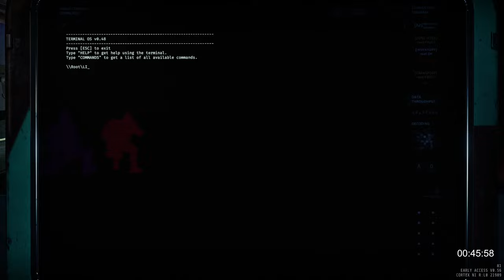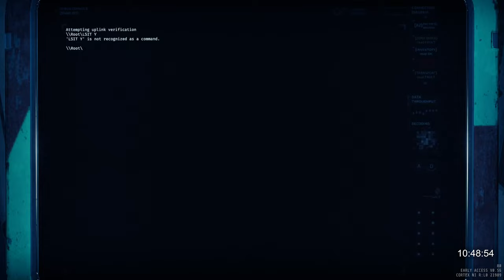GTFO - R4C1 Extreme in 16:56 [World Record]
Here's a fun game. How many Uplinks will be in Rundown 5?
No one likes them 10 Collective Games